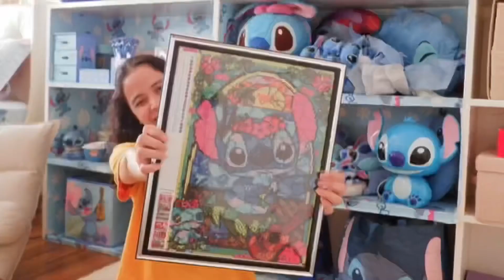Tried to paint by numbers and with diamonds 👩‍🎨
OMG I'm so happy! My first paint by numbers artwork 😍 Felt like a professional painter hihi👩‍🎨 and done with my Stitch diamond painting 🤩 A great way to relax din while creating something beautiful! 🥺❤️